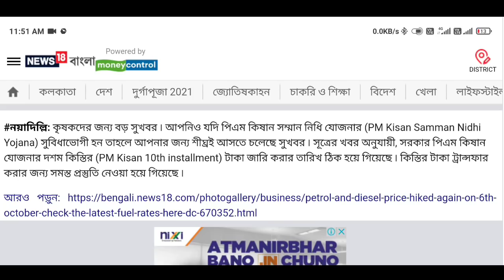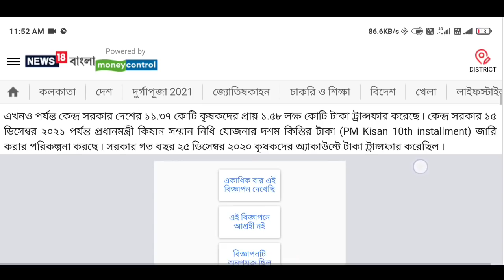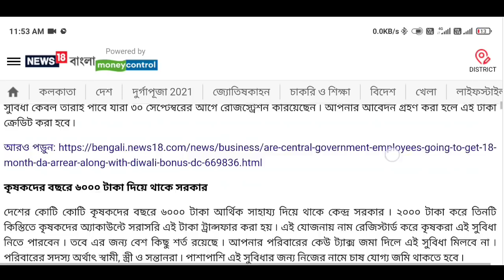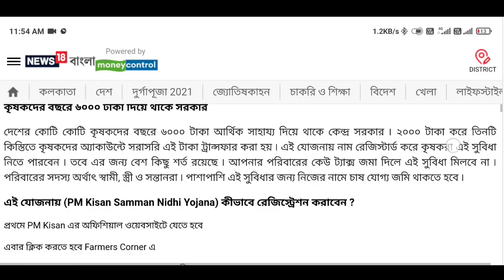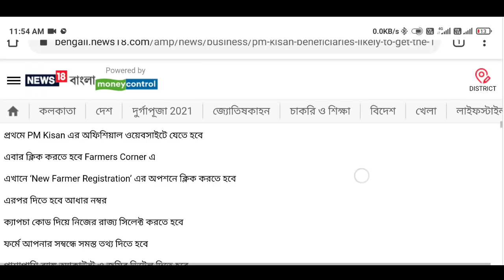PM Kisan 10th Installment Date 2021 || PM Kisan 2021 New Update || PM Kisan New Apply Online 2021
pm kisan 10th installment date 2021.10th installment of PM kisan yojona to be credited soon.
PM Kisan 2021 New Update. PM Kisan New Apply Online. PM kisan samman nidhi yojana online.  PM Kisan online application in west bengal.  pm kisan samman nidhi yojana online application.  Pradhan mantri kisan samman nidhi yojana. PM-kisan samman nidhi apply online.

how to apply pm kisan online 2021
pm kisan samman nidhi yojana online
pm kisan online application in west bengal
pm kisan samman nidhi yojana online application